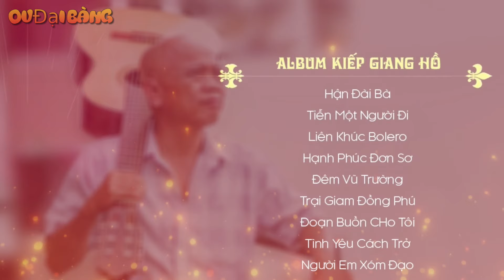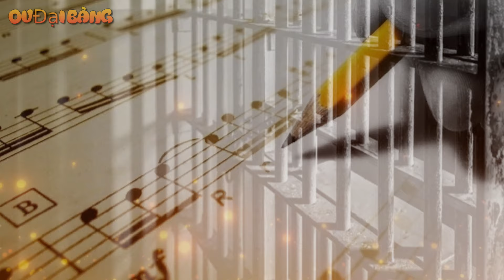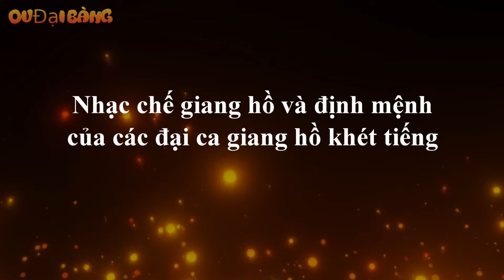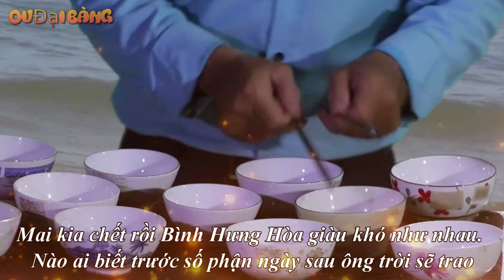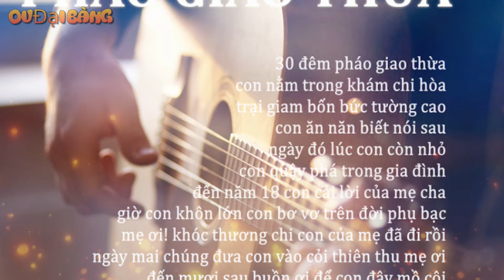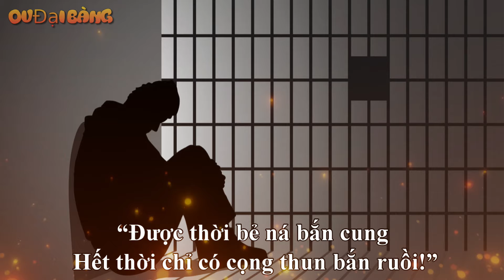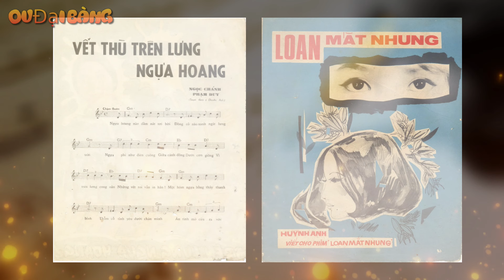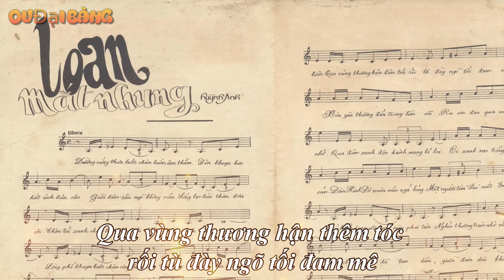Tiểu sử Tùng Chùa - Từ giang hồ trở thành vua nhạc chế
[OV Đại Bàng] - Những năm 90, trong giới hắc đạo truyền tay nhau cuốn bằng cassette không có tên, không rõ xuất xứ, thậm chí cả tên ca sĩ cũng không mấy ai biết. Đó là băng nhạc gồm một loạt các liên khúc được xuyên tạc từ các bài nhạc vàng nổi tiếng, bắt đầu với bài “Chuyến tàu hoàng hôn”.